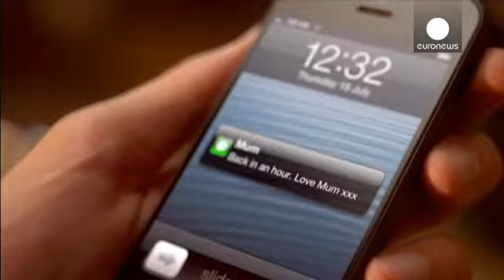Dal mondo rock - le mag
Sorpresa, gli  Aerosmith si sono esibiti  al Whisky A Go-Go, piccolo club di Los Angeles. Con i grandi veterani della band anche il chitarrista Slash. Pesnate che si erabno esibiti per la prima volta a Los Angeles nel 1973.

Il loro "Let Rock Rule" tour inizia a New York e potrebbe esserci anche una tappa in Ucraina.

Dai dinosauri agli ultimi arrivati la boy band britannica, The Vamps. Li conoscete no? Sono Bradley Simpson, James McVey,Tristan Evans e Connor Ball, i campioni della social media ...